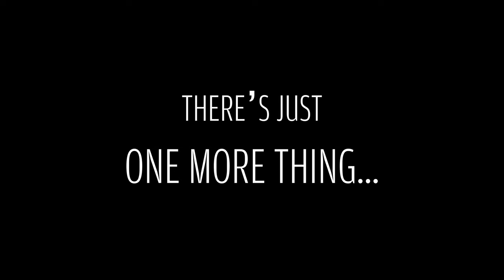Introducing the FFWD Wheels TYRO II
FFWD Wheels launches the TYRO II - Versatility, Performance and Value.
Available in disc and rim brake tubeless ready carbon clincher models.